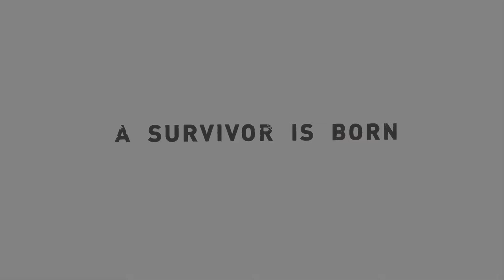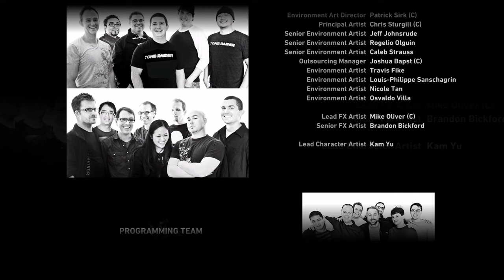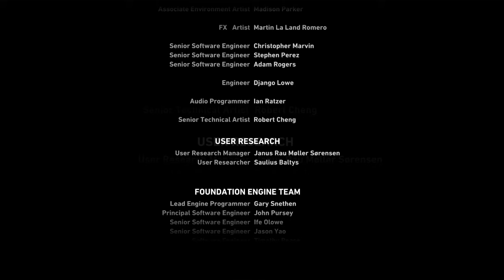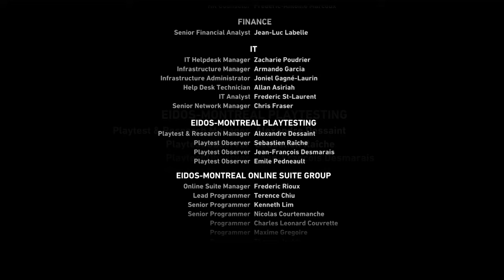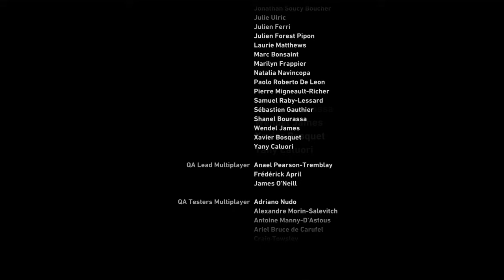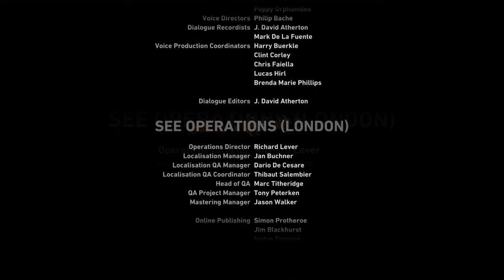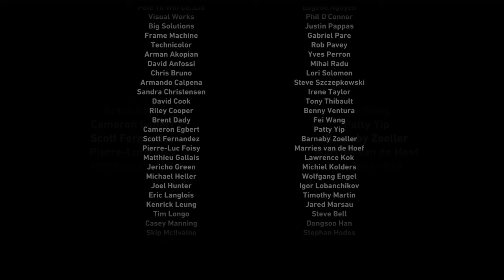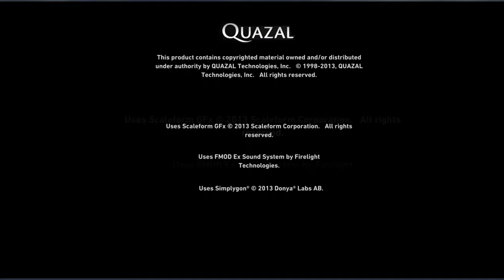Tomb Raider (2013) - 100% Walkthrough 15 - Chasm Stronghold / Chasm Shrine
Full 100% playthrough of Tomb Raider (2013) in Hard difficulty without dying and with minimal use of survival instincts, which was only used when triggered automatically by the game.

I always try to show most of the content available in the games I record, so I talked to all friendly NPCs and listened to most of the enemy NPCs banter before engaging them in combat. I listened to all documents voice-overs and scanned every relic thoroughly.

In my opinion, opening the map tab / menu is quite disruptive to the game pace, so I kept that to a minimum. Also, no fast travels were used during this gameplay, so minor collectibles like salvage crates in the Tomb of the Lost Adventurer and a salvage bag in the Mountain Temple were left behind. There's only one instance of backtracking in the walkthrough, to achieve 100% in the Mountain Village area.

The last video of this playthrough. The clash against the Stormguard army is trivial thanks to the fully upgraded weapons.

Something odd may happen during the climb segment where Lara attaches a rope arrow to a bell hanging in the ceiling. For some reason, there's a chance Lara will jump from the rope earlier than expected, making it impossible to reach the plank. Maybe it's triggered by going too fast in that segment, so I slowed down a little bit.

I kept looting dead enemies, even though salvage and ammunition were no longer an issue. Old habits die hard, I guess.
00:00:15 - Cutscene: Taking the Boat Inland
00:02:21 - Cutscene: Whitman & Mathias
00:04:22 - Entering Chasm Stronghold
00:05:18 - Event: Evading the Stormguard Army
00:08:10 - Day Camp: Sheltered Hallway - Lara's Journals (9/10) - The Monastery
00:10:11 - Event: Battle Against the Stormguard
00:15:04 - Entering Chasm Shrine
00:15:36 - Base Camp: Sacred Hall
00:15:48 - Relic: Vases (1/3) - Kansu Burial Urn
00:16:11 - Document: Wartime Intelligence (6/6) - Soldier: Last Stand
00:17:26 - Relic: Vases (2/3) - Ban Chiang Vase
00:18:02 - Document: Endurance Officers (7/7) - Whitman: Crossing the Line
00:19:52 - Map: Chasm Shrine
00:20:15 - Cutscene: First and the Last Queen
00:21:19 - Document: Ancient Scrolls (10/10) - Hoshi: An End
00:22:40 - Relic: Vases (3/3) - Satsuma Vase
00:23:03 - Base Camp: Sacred Passage
00:23:16 - Chasm Shrine 100%
00:23:26 - Entering Chasm Ziggurat
00:23:50 - Cutscene: Ziggurat Entrance
00:24:45 - Event: Final Climb
00:27:29 - Day Camp: Ziggurat Vestibule
00:28:36 - Cutscene: Sun Queen Ritual
00:29:12 - Event: Fighting the Remaining Solarii
00:32:09 - Event: Fighting the Stormguard Stalker
00:34:17 - Event: Fighting Mathias
00:35:16 - Cutscene: Sun Queen Demise
00:37:50 - Lara's Journals (10/10) - The Truth
00:39:23 - Ending Credits
00:50:15 - Game Completion 100%
Game Name: Tomb Raider
Game Difficulty: Hard
Release Date: 2013
Developer: Crystal Dynamics
Publisher: Square Enix